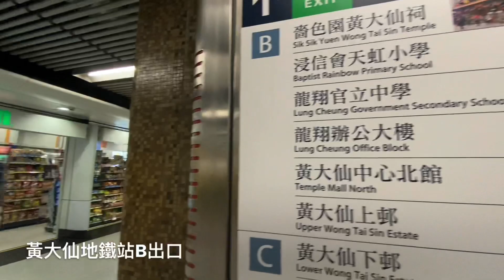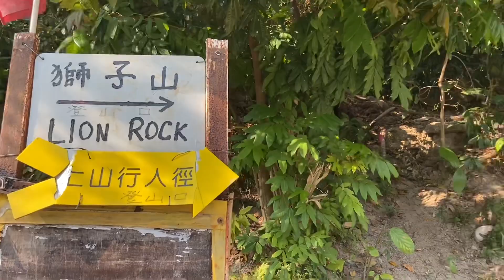獅子山下賞花「全城花。傳承愛」獅子山公園/海心公園Hong Kong Flower Show 2021 in Lion Rock Park/Hoi Sham Park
由黃大仙搭巴士211去翠竹花園
😀多謝網友更正資料